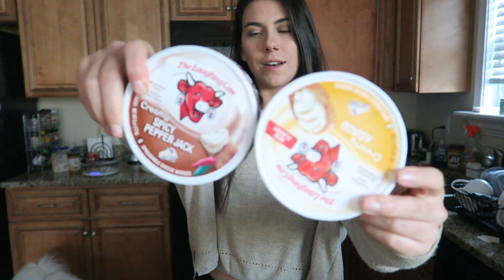Full Day Of Eating | STAND UP 8 Ep 8